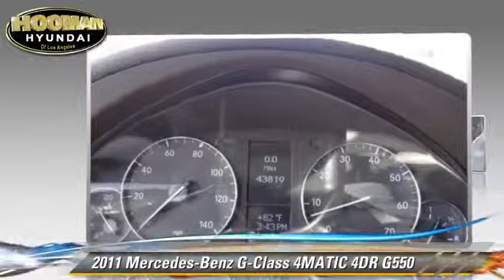Hooman Hyundai, Inglewood CA 90301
Hooman Hyundai

[DFIN:3:3196255:I:1734:3166CDAE:dc2789c1b95b4ef01c139ac862b82d63]